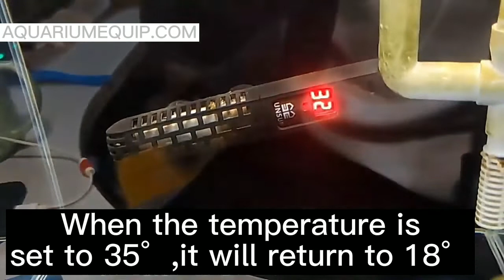Sunsun GR Series Submersible Aquarium Heater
We Aqua Global is focused on making fantastic aquariums&pets equipment.